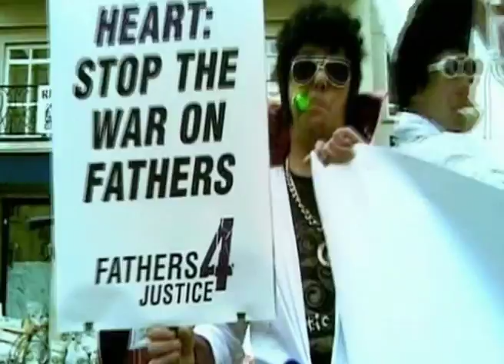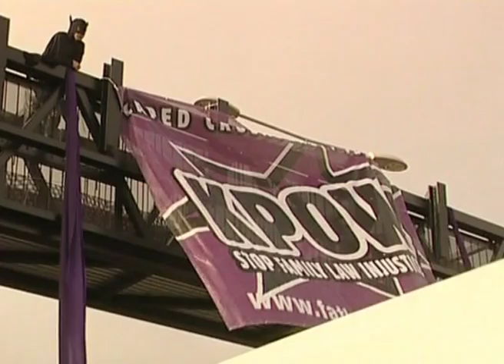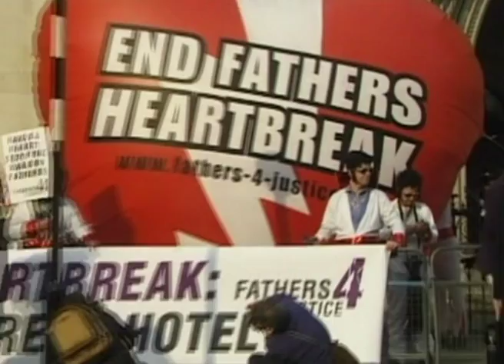OFFICIAL F4J CAMPAIGN FILM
Summary of the work of the Official Fathers4Justice Campaign group since 2001.